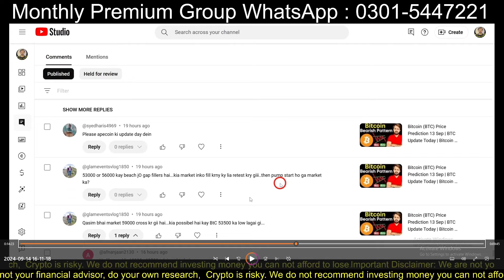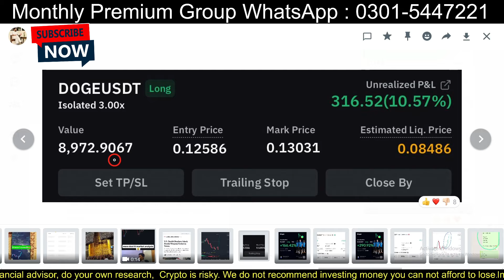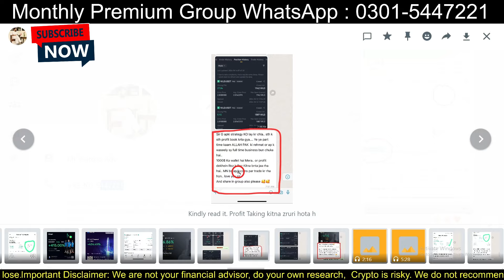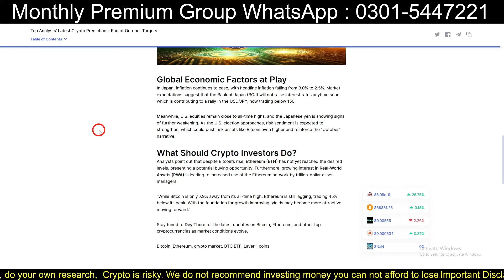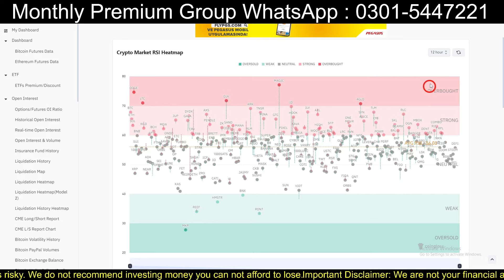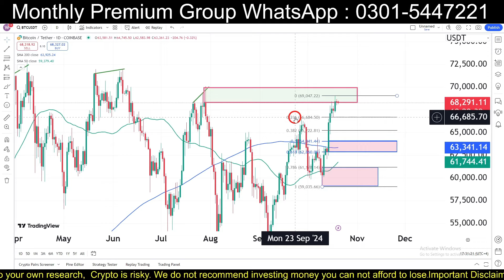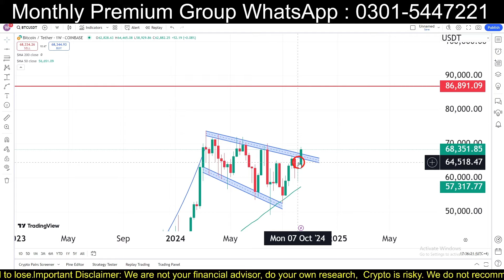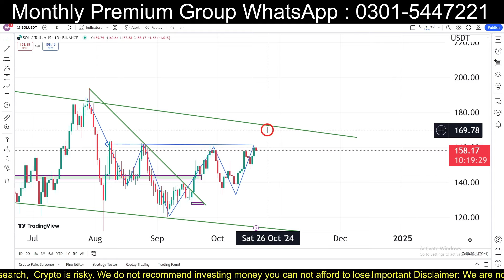BTC Update Today (20 Oct) | Bitcoin | Bitcoin Analysis Today | Crypto Trading